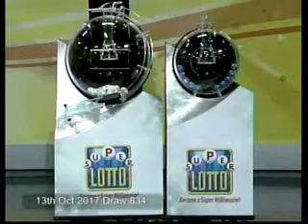Super Lotto Draw 834 10132017